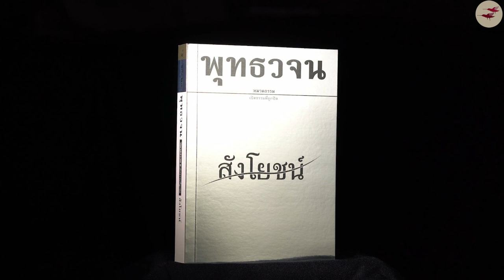หนังสือสังโยชน์ ตอนที่ 059 เจริญโพชฌงค์ ๗ เพื่อละ อุทธัมภาคิยสัญโญชน์